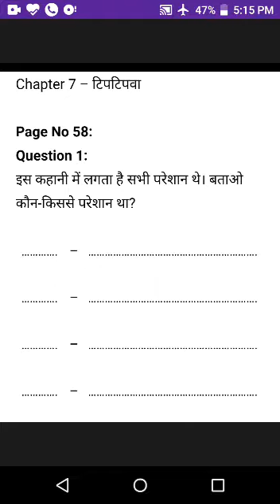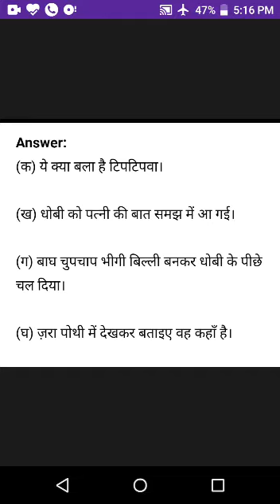CLASS THREE | HINDI पाठ-7 प्रश्नोंत्तर